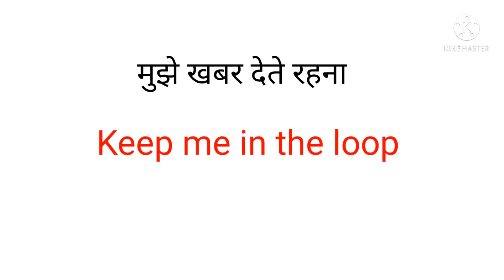Smart English phrases# Daily conversation sentences# join my group for practicing